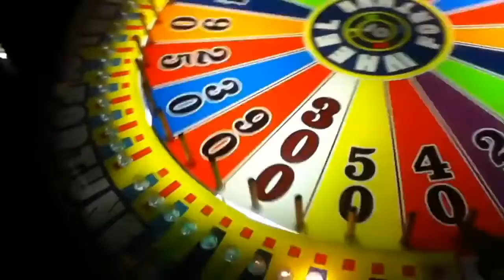LA RUOTA DELLA FORTUNA | FIFA 16 FUT Draft